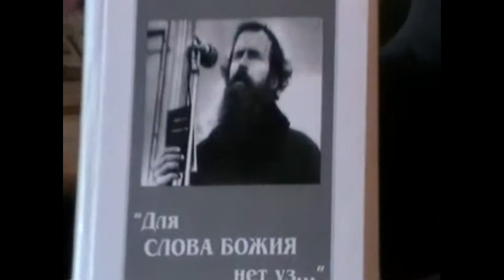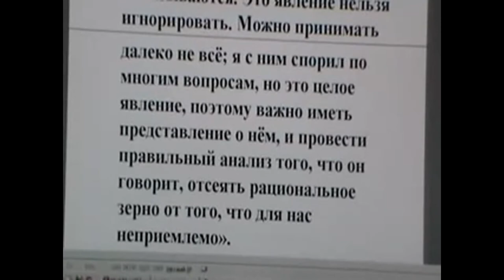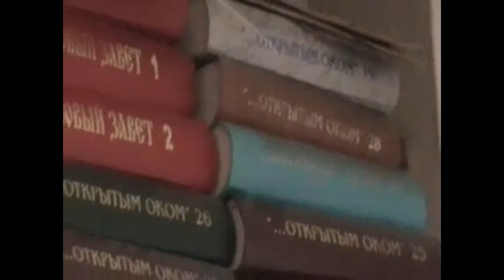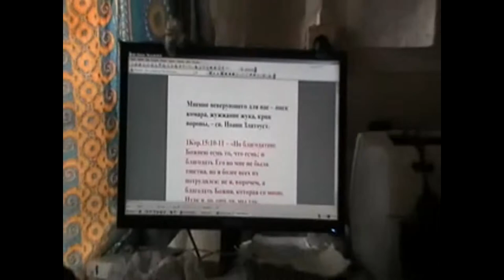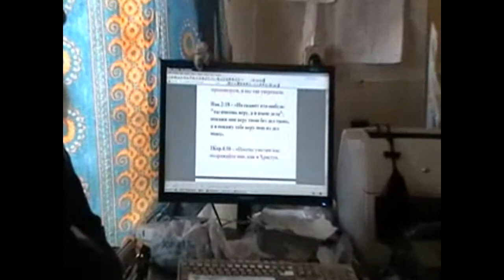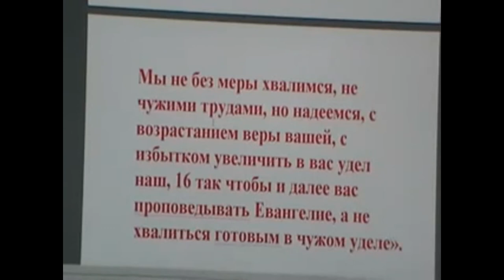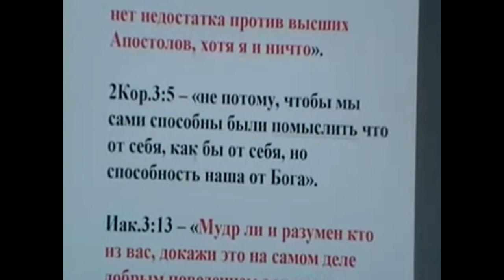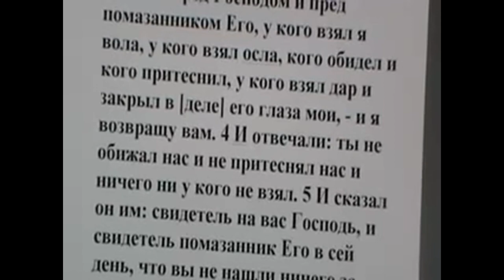***Город на верху горы. Игнатий Лапкин.(1-2)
Из серии бесед «Во свете Библии» открытым оком.
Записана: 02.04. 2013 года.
Подробнее об этой беседе:
ИгЛа: можно ли приводить данные из собственной жизни?
Примеры на эту тему из святой Библии и из истории мира.

СОДЕРЖАНИЕ:

0:00 -- НАЧАЛО ЗАПИСИ

Собрания.(община)

Песнопения (различные песнопения в исполнении общины)